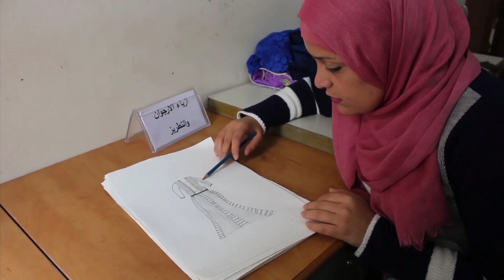امتياز ابو عواد مصممة ازياء وتطريز - مجلة علي صوتك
اعداد : ندى مناصرة
علي صوتك
بيالارا
2017